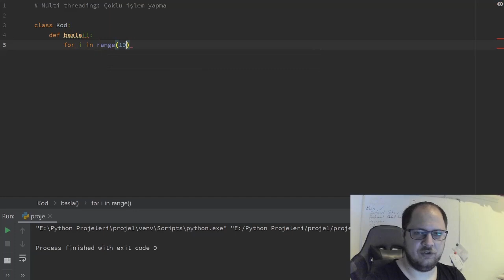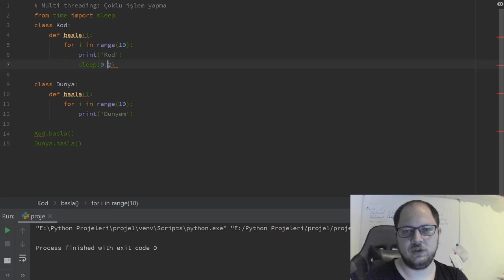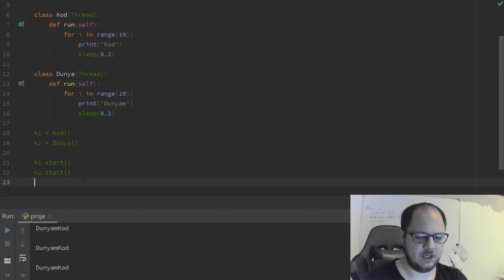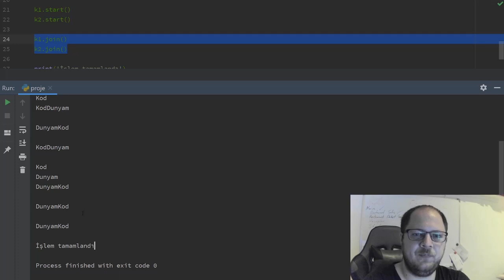Python'a Giriş Dersleri (#22 Multi Thread)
Bu videomuzda Python'da Multi Thread İşlemi nasıl yapılır sizlere göstermeye çalışacağız. Sorularınız olursa yorumlarda belirtebilirsiniz.